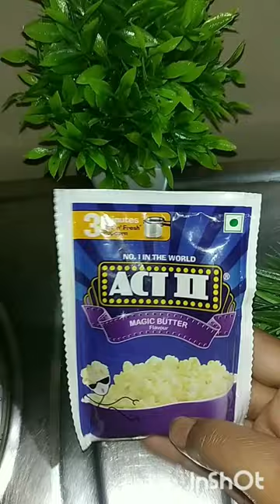Rs-10 popcorn🍿movie hall popcorn